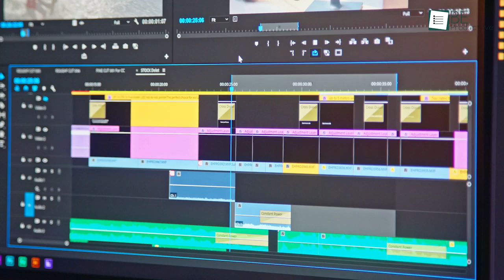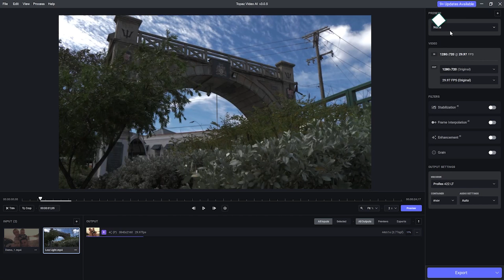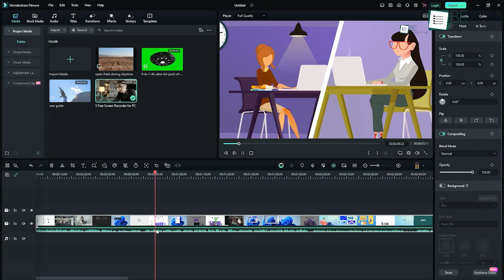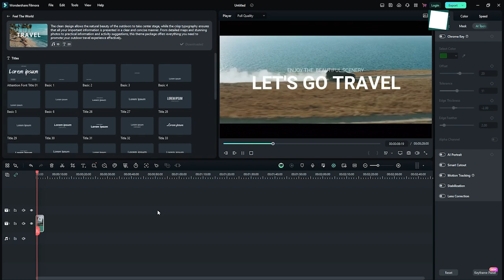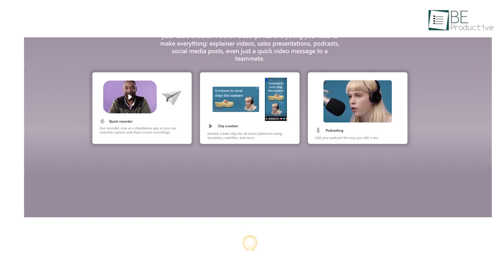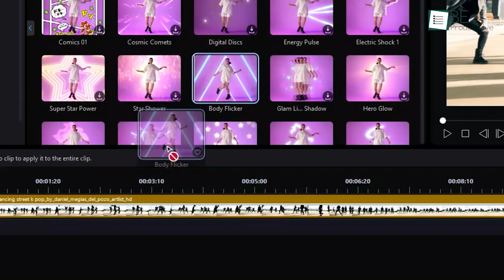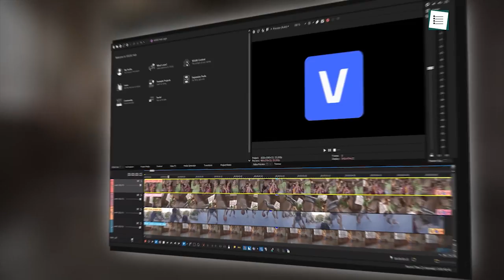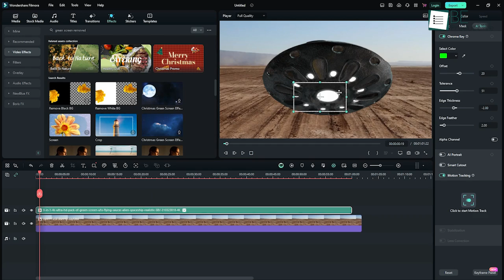7 Free AI Tools For Video Editing in 2024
This helpful video reviews 7 top AI tools for video editing. Learn the unique capabilities of each tool including Adobe Premiere Pro, Topaz Video AI, Filmora, Descript, InVideo, PowerDirector, and VEGAS Pro. See how AI is transforming video editing through automation to save time, restore old footage, generate graphics and effects, and more.

Topaz Video AI
Filmora
Descript
InVideo
PowerDirector
VEGAS Pro
Intro and Animation Credit:
10Studio: